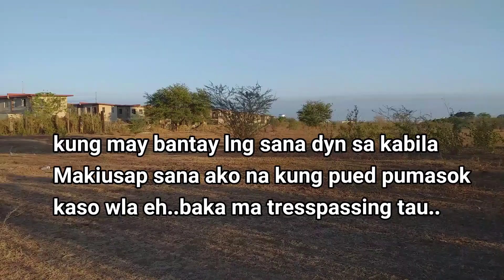A glimpse of Phase 6 Lumina //Phase 6 Lumina Tanza Update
Phase 6 lumina upadte,Dahil masipag ako maglakad lakad kahapon  ayan ang nakita ko,usually may guard na nagbabantay dyn banda kaso mas maaga yata ako sa knya kaya naka pag rampa ako papunta dyn sa side na yan ng phase 6..